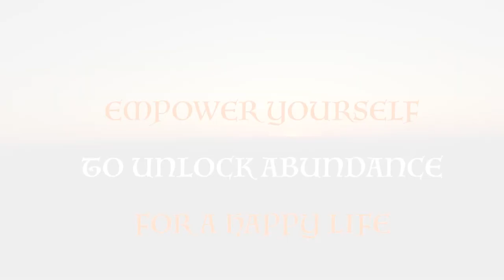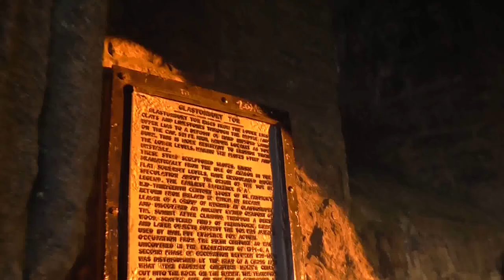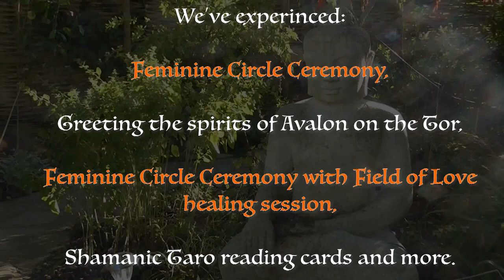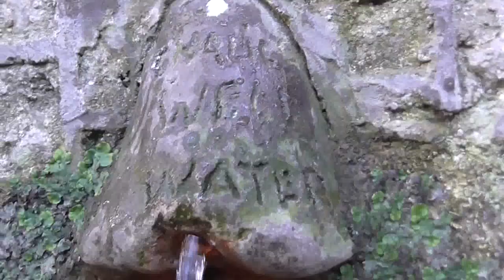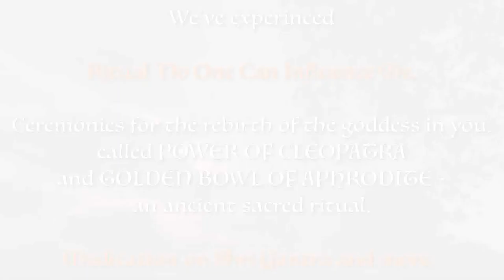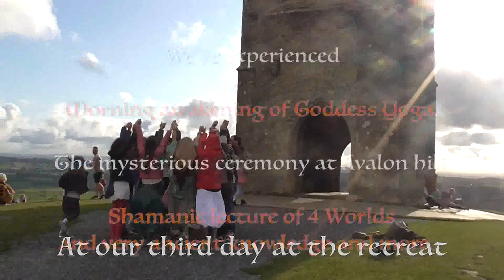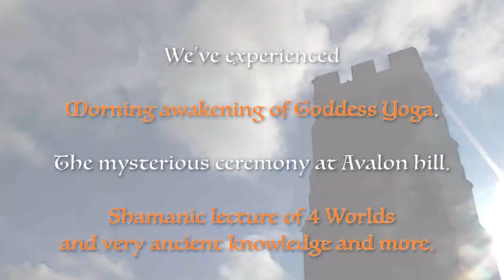Women's Retreat in Glastonbury/ Magic Avalon _how it was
》Diana Suemi represent Slavic traditional Siberian feminine shamanism. She is the famous Siberian shaman.
Diana Suemi, founder of international women’s association Field of Love, spiritual life coach and torch bearer of ancient traditions, has empowered thousands of women to realize their soul’s potential. During 15 year experience Diana helped more than 10000 of women in 20 countries to get rid of poverty, find the best realization of their talents, find soulmate and to build the harmony family, heal themselves from gynecological diseases, give a birth to a baby and restore faith in life.